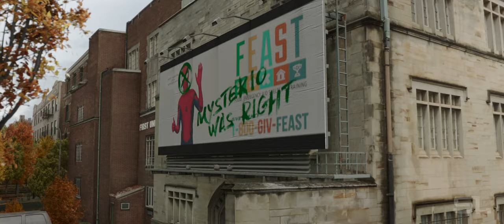Spider Man: No Way Home | Alternate (Fan-Made) Blu-Ray Trailer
Video: Spider-Man: No Way Home

Audio: Slow Motion & Epic North - Judicator, Joji - Slow Dancing In The Dark